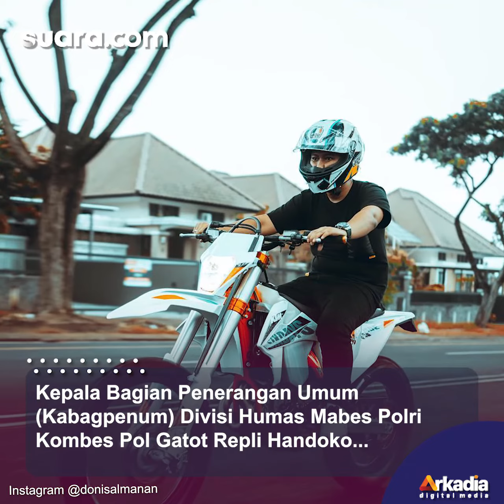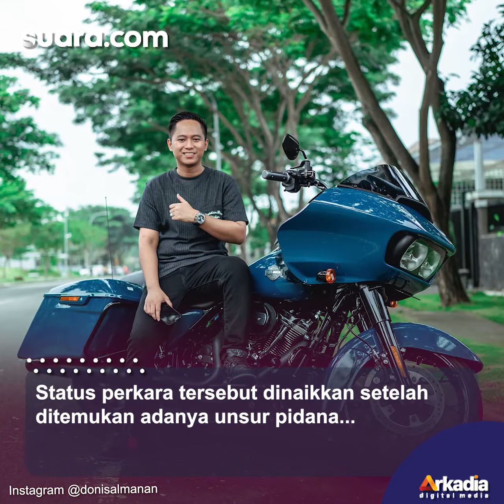Doni Salmanan Diperiksa Polisi Hari Ini Terkait Penipuan Quotex, Status Crazy Rich Bakal Luntur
Penyidik Direktorat Tindak Pidana Siber (Dittipidsiber) Bareskrim Polri akan memeriksa crazy rich asal Bandung, Doni Salmanan terkait kasus dugaan penipuan berkedok trading binary option dengan platform Quotex. Pemeriksaan dijadwalkan berlangsung pada Selasa (8/3/2022) hari ini.

Kepala Bagian Penerangan Umum (Kabagpenum) Divisi Humas Mabes Polri Kombes Pol Gatot Repli Handoko menyampaikan Doni Salmanan dijadwalkan diperiksa sekitar pukul 10.00 WIB.

Pengisi Suara / Video Editor: Yudhis / Galih Fajar